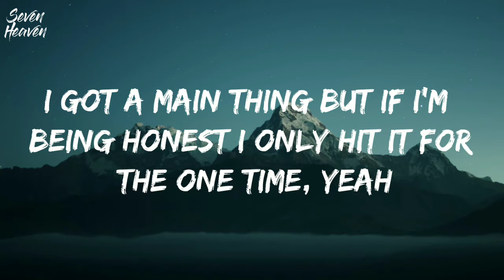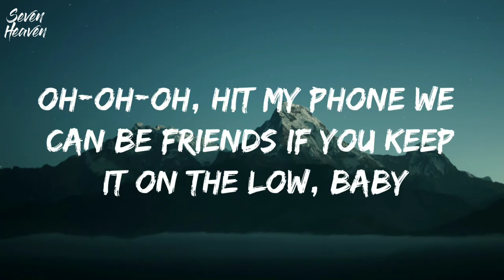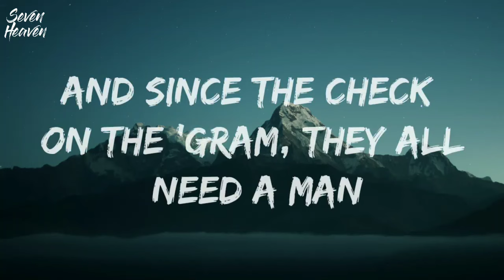Kevin Powers - Punchline (Lyrics) | Seven Heaven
Kevin Powers - Punchline (Lyrics)

💌 I'm looking for some awesome artists to collab with, if you created any song and think i need to show to the world please hit the link below and wait for the response :)

🎤 Lyrics: Punchline

[Intro]
Yeah, yeah (Ayo, Whit)

[Chorus]
I got a main thing but if I'm being honest
I only hit it for the one time, yeah
I told my side bitch, "Get up on it"
And I hit it real easy like a punchline
But fuck it, we gon' get right to these bands
Uh, she spend the night with her friends
Yeah, them hoes hit my line when I land
And since the check on the 'Gram, they all need a man

[Verse 1]
But shit, I'm used to it, I ain't new to it (Nah)
I got a couple lil' thots, I get glued to 'em
And we don't like to talk a lot, we just gеt to movin'
And they all know I'm 'bout to pop, bitch, I'm goin' stupid

[Pre-Chorus]
Woah-oh-oh, you know how it go
I'm the one to givе it to you when you all alone
Oh-oh-oh, hit my phone
We can be friends if you keep it on the low, baby

[Verse 2]
Yeah, they either with me or they hate me, no, there ain't no in-between
Ain't no Gucci on my belt, I really like them double C's
I'm in the booth right now, rockin' Balmain on my tee
I'm reppin' MBE, I'm who shawty wanna meet

[Pre-Chorus]
Woah-oh-oh, here we go
I ain't tell you 'bout the last ho who did me so cold
Woah-oh-oh, back on the road
Ten toes down, I'ma stand on my own, uh